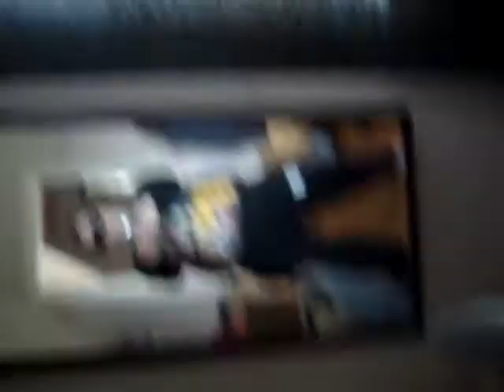Hej jag är stygg 151.mpg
Smurfhits